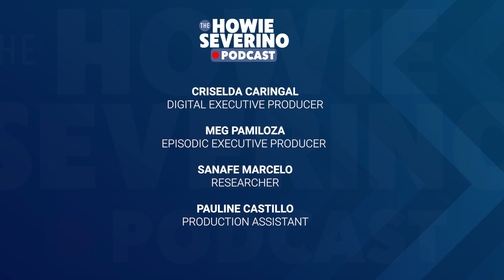Gang Badoy Capati on dealing with toxic relatives during reunions | The Howie Severino Podcast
Ngayong darating na Kapaskuhan, marami sa atin ang dadalo sa mga family reunion. Pero hindi rin maiiwasan ang mga taklesang tita at tito!

Ano nga ba ang maaari nating gawin sa ganitong sitwasyon? Panoorin ang panayam ni Howie Severino kay mental health clinician Gang Badoy Capati.